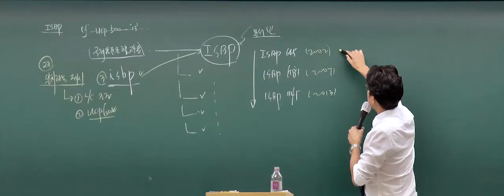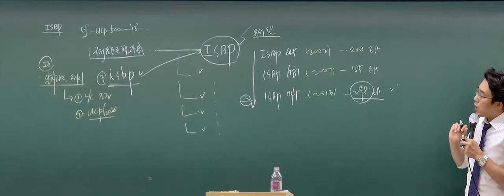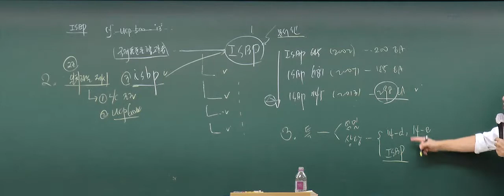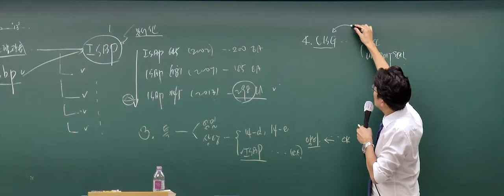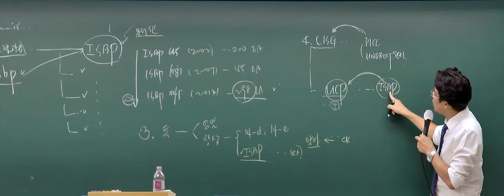[기본이론] 2021년 2차 대비 무역실무 최권수 관세사 - 국제표준은행관행(ISBP) 개요(2)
안녕하세요
[FTA관세무역연구원]입니다.

2021년 관세사 2차 시험 대비 무역실무 기본이론 과정 중
최권수 관세사님의 ISBP설명 부분 입니다.